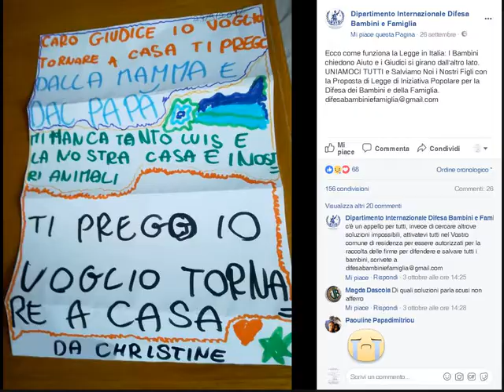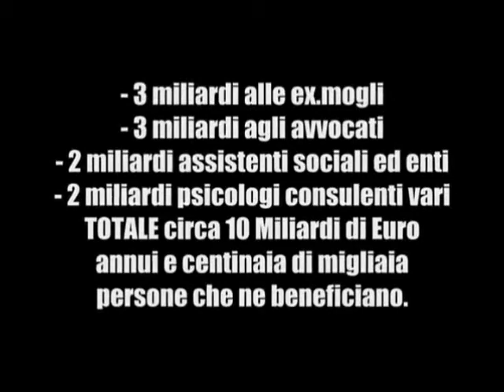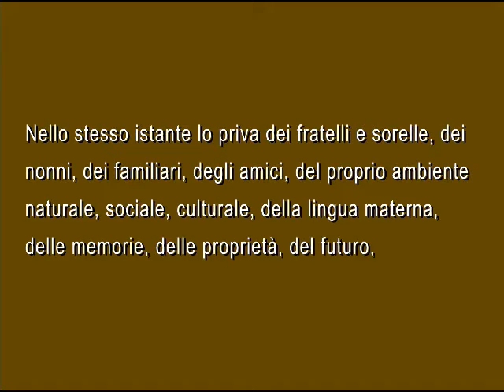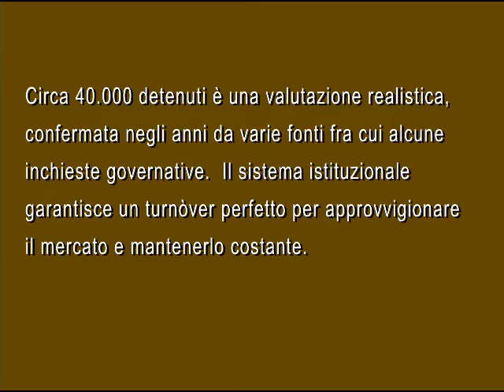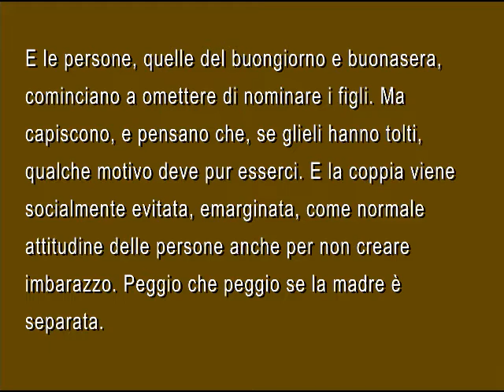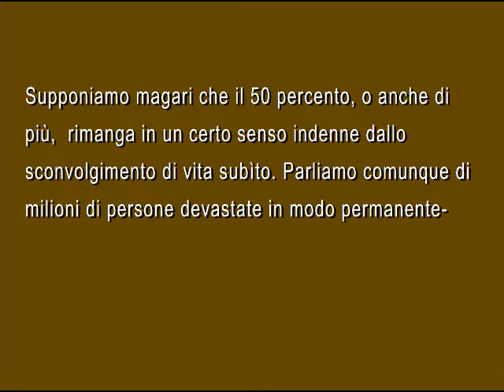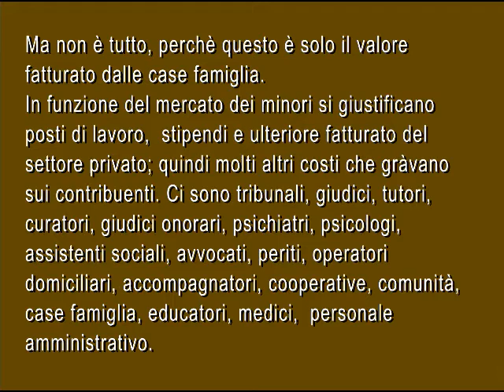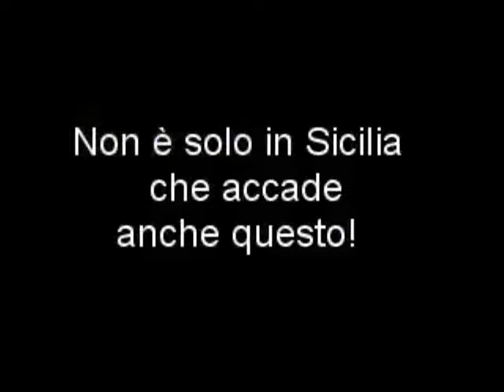CASE FAMIGLIA collage